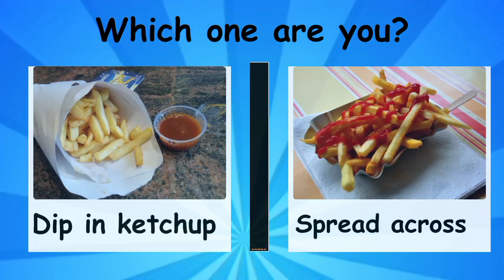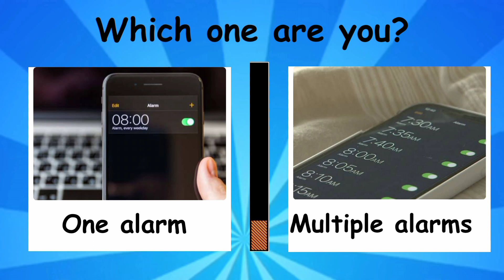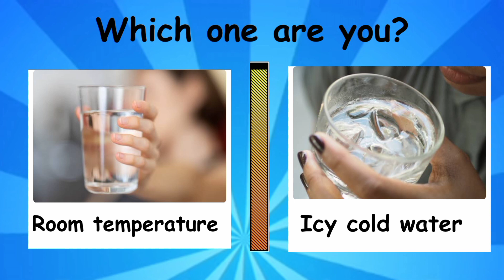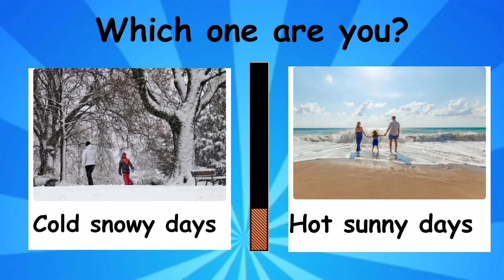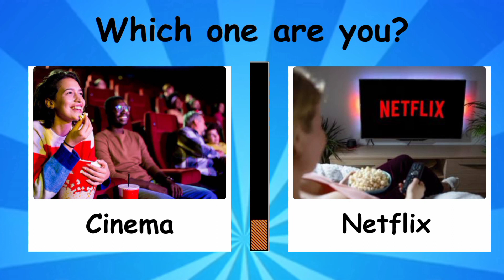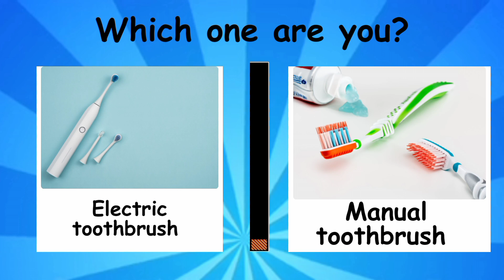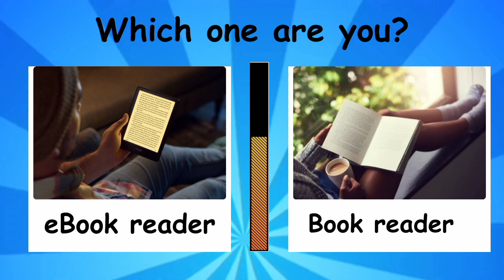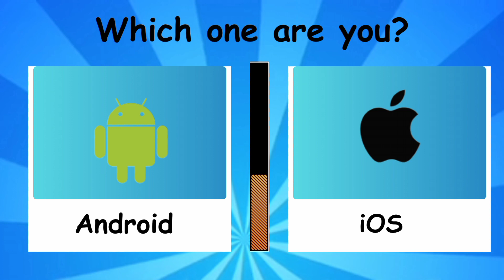There are two types of people, which one are you?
There are two types of people in this world, which one are you, watch the video to find out who you are.